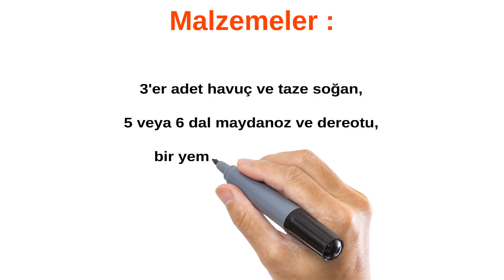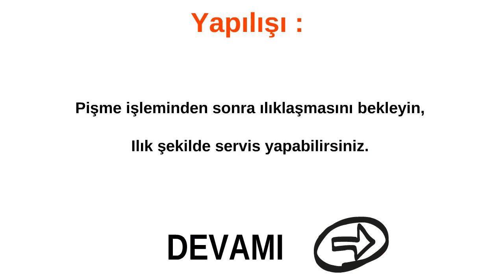Havuç Mücveri Tarifi -/- Havuç Mücveri Nasıl Yapılır ? -/- TarifAlPisir.com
Tadı biraz mercimeği andıran sütlü bezelye çorbası tarifini bu videoda ve detaylı tarifini isterseniz aşağıdaki tarif linkinde bulabilirsiniz.